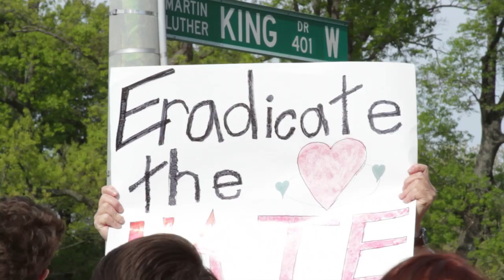Allies rally for support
Meeting on the corner of campus, LGBTQ allies gathered to spread the message of love and rally against hate speech.